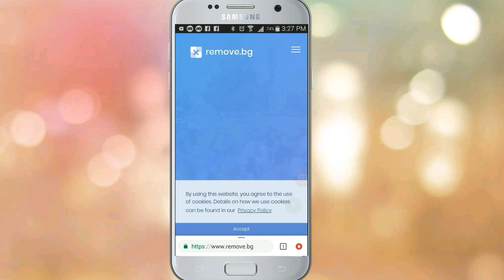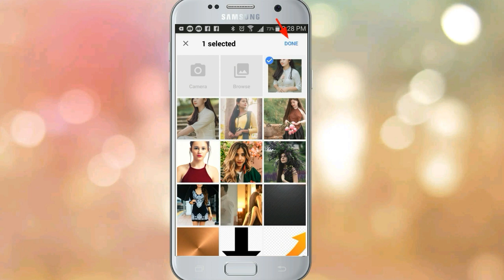Remove Photo Background just 5 seconds only one click 2020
In this video I will show you how to remove any image background any type of of image remove 100% automatically – in just 5 seconds – without a single click..you can use in on your PC or your smart phone. So friend do not miss this videos I think this videos will be help you...

photo erase query
1 how to remove photo background.
2 background remove app.
3 background erase app.
4 photo background remove.
5 auto background remove.
6 easy photo background remove.
7 photoshop background remove.
8 how to remove background of any photo easily.
9 how to remove background of image.
10 How to Erase Image Background Only One Click in hindi.
11 Remove Background of any photo easily just in 5 Seconds full tutorial in Hindi.
12 Remove Background in Just One Click using Android phone.